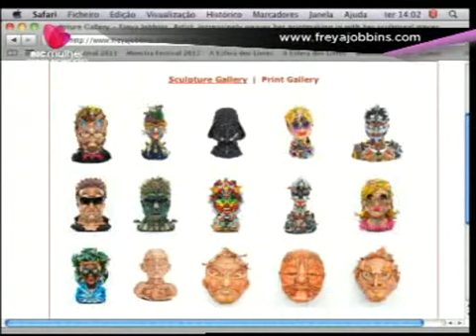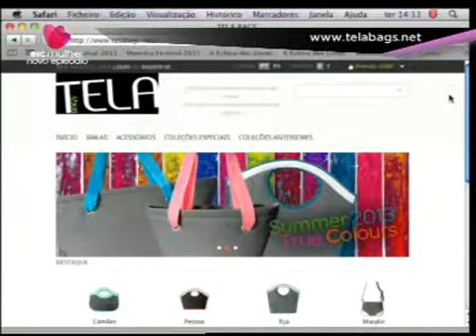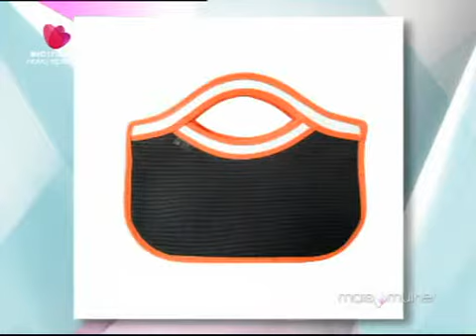Reuse - SIC Mulher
Rubrica Eco-Alert no programa Mais Mulher da Sic Mulher com Ana Rita Clara. Neste programa Vanessa da Trindade trouxe alguns exemplos de artistas que se dedicam a reutilizar os materiais e os objetos.